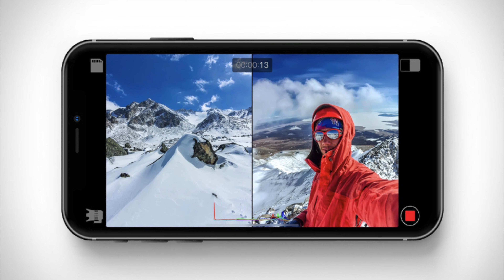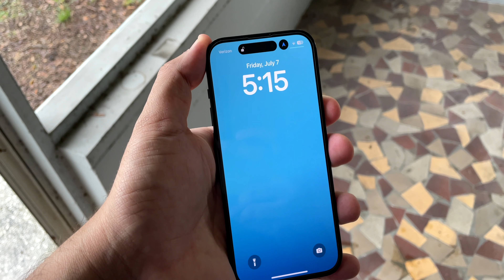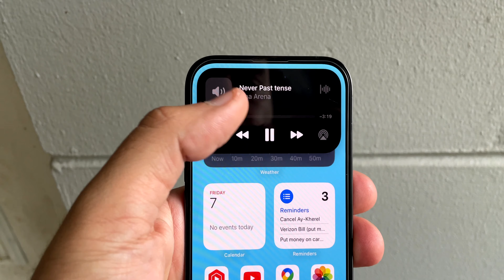iPhone 14 Pro 10 Months Later // Switching to iPhone 15 Ultra?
I preordered the iPhone 14 Pro last September and have been using it daily ever since. The device simply flies through anything you can throw at it but is that enough of a reason to buy one? will I be upgrading to the iPhone 15 Ultra?

(Vlog 409)

Philippians 4-13